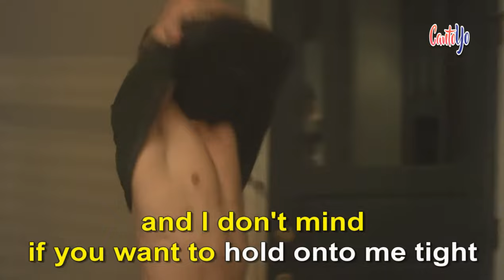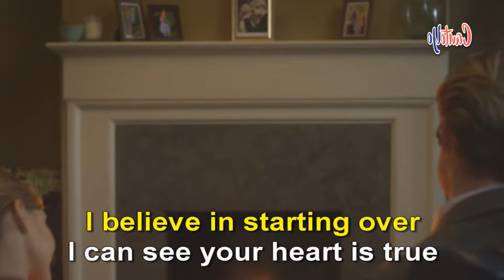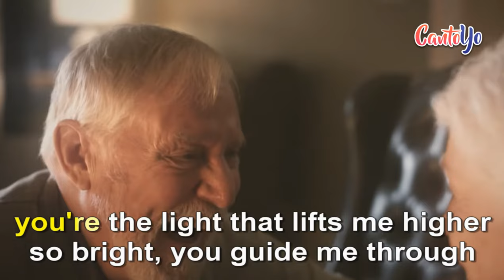Michael Bublé - I Believe In You (Karaoke) | CantoYo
Karaoke de la canción I Believe In You de Michael Bublé.

And I've been holding everything inside
But now I've got nothing left to hide
When I'm with you, oh, you

But I can see
How strong a man I'm gonna have to be
To do for you what comes so naturally
It's in the way you move

And all I want
Is a chance to prove
Show all I can do

I believe in starting over
I can see that your heart is true
I believe in good things coming back to you
You're the light that lifts me higher
So bright, you guide me through

If you want to hold onto me tight
You don't have to sleep alone tonight
If you don't want to

Is to know you're near
You're all I need here

I know that there are times
When you feel worthless
Like all the love you get
You don't deserve it
Sometimes I feel my faith is just a burden
On you, you, you

I can see your heart is true
I believe in love
You give me reason to
So high up in the sky
I, I think we're gonna fly